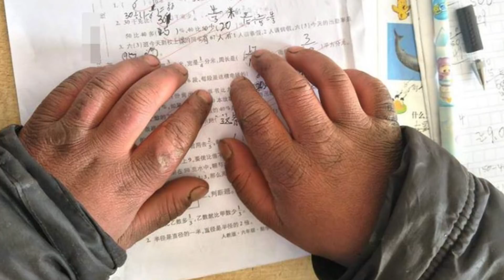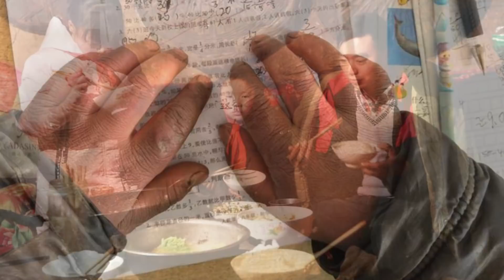Professor fica em surpreso ao ver cabeça de aluno completamente congelada.